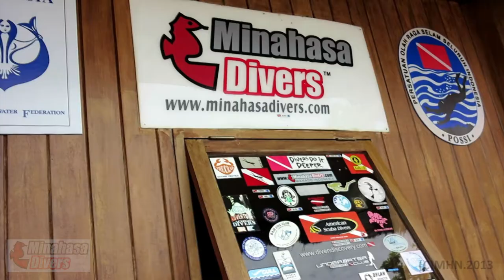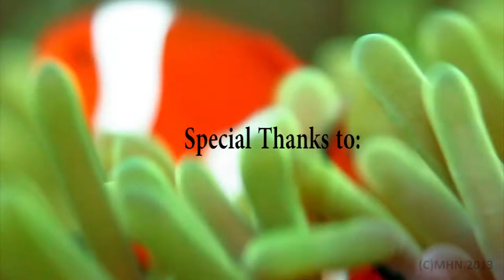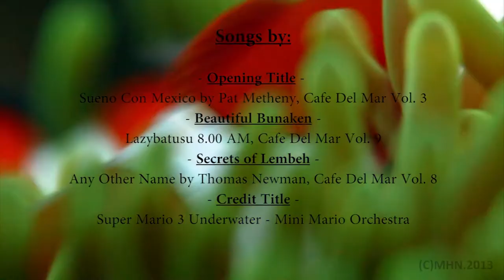The North Sulawesi Experience [HD1080]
Marking the end of 2013, I choose North Sulawesi as my last dive trip of the year. I spent 8 days 7 nights in the region and did a 6 days of diving. I went to what divers reckon as the heaven for macro, Lembeh Island for 3 days, spent 1 day in Bunaken and the last 2 days diving around Malalayang.

This video is merely a compilation of all the diving I did during the trip. Taken from sites around Bunaken and Lembeh. I have also uploaded another video, specifically focusing on macro, capturing diverse of marine life in Lembeh and Malalayang. While Bunaken boasts its wide angle view, colorful bottom formation and occasional sights of pelagic.

Dive trip was arranged by a good friend of mine, with a total group of 10 (Larva dive family LOL. Thanks to Teh Sarah, Mas Hendry, Mba Helen, Mba Mia, Ben, Rio, Reza, Ichsan, Mas Arif).

Very special thanks to Minahasa Divers, Pak Rein, Bro Roy Legi, Bro Elrit and Papa  Demsy. You have showed one too many beauty that the ocean have kept for centuries.

For those who are interested in diving with Minahasa DIvers, they are conveniently located at Manado Tateli Beach Resort (previously known as Hotel Sedona).

Be sure to also check out my macro video, North Sulawesi - A Macro Essay. follow this

Cheers.
Hafidz

All videos are taken by using Canon G1X, WP-DC44 standard Canon Housing, Subsee +10 diopter, 2x1200 lumens F.I.T. video lights and 2400 lumens iTorch Video Pro-6.

The title ownership of the songs used in this video does not belong to me. I have credited each of the songs used in this video.